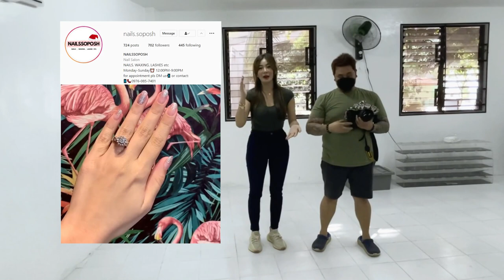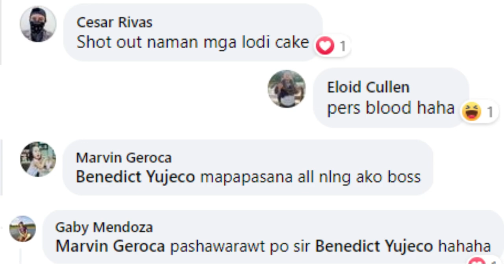🐍 03: Tamang Paghawak ng Ball Python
OOKKAAYY Credipeeps!!! Welcome to Crediball Pythons Youtube channel where you will learn more about ball pythons that would help you in your journey to the world of ball python keeping.  Eto na ang inaantay ng lahat! Paano nga ba humawak ng ball pythons? Alamin natin yan kasama ang isa sa pinakamalupit na model, brand ambassador, social media influencer and entrepreneur na si Ms. Mayumi Yokoyama 🐍❤

COLLAB TAYO MGA CREDIPEEPS!!!